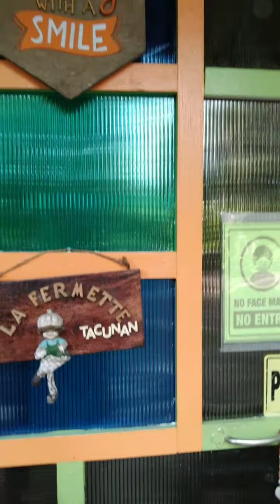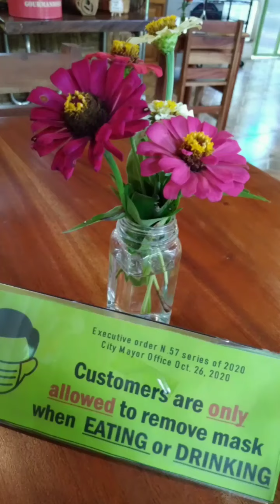Mukbang Beef Stroganoff | Busog lusog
Had a sumptuous lunch and big thanks to Mayora D for the treat. I had my lunch at one of my favorites bistro. The peace and serenity of the place is awesome.